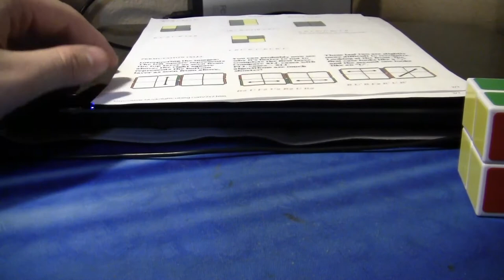Ortega Tutorial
Hey guys i hope this tutorial help you out!

Here are all the OLL and XLL algs:
OLL
sune: R U R' U R U2 R'
antisune: L' U' L U' L' U2 L
Headlights: F (R U R' U') F'
Wheelbarrow: (R U R' U') (R' F R F')
Double Headlights:  R2 U2 R' U2 R2
Bruno: (easiest): F R U R' U' R U R' U' F'
Bowtie: F R U' R' U' R U R' F'

XLL:
2 edge swap T= R U R' U' R' F R2 U' R' U' R U R' F
                         J= R U R' F' R U R' U' R' F R2 U' R' U'
Y Perm: F R U' R' U' R U R' F' R U R' U' R' F R F'
Disco:R2 U F2 U2 R2 U R2
           better one: R2 U' R2' (Y' U2') R2 U' R2'
Towers: R2 F2 R2 or x R2 U2 R2
Seven (7): R U' R F2 R' U R'
(the L): L D' L F2 L' D L'

Hopefully this helps. This took forever to edit just so you guys know!